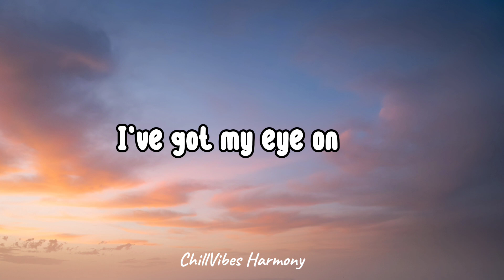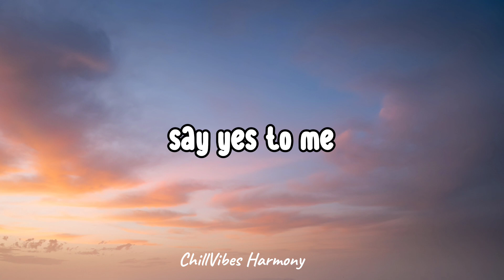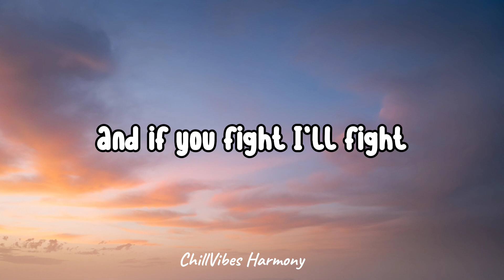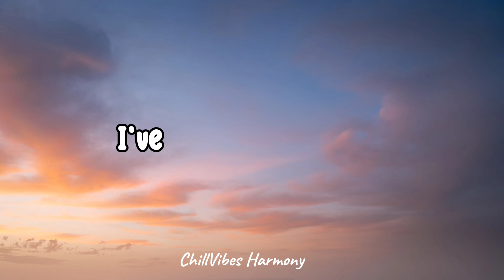Lana Del Rey | Say Yes To Heaven (with lyric)